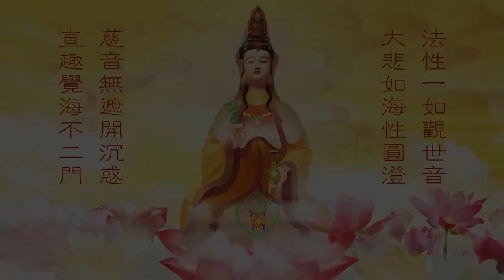观世音菩萨三十三身之一如观音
觀世音菩薩心靈法門